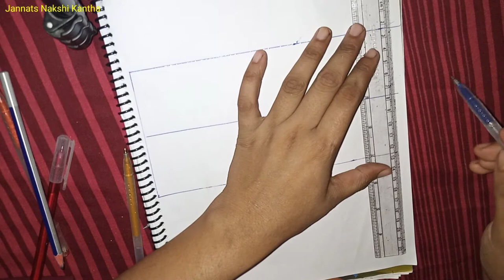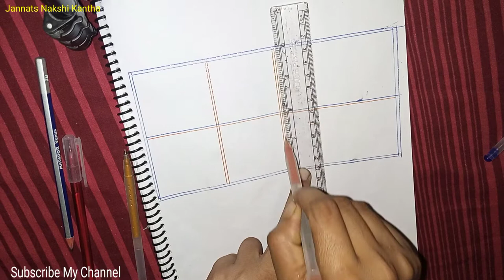সহজ নকশী কাথার ডিজাইন | nokshi kathar design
সহজ নকশী কাথার ডিজাইন
how to make easy nokshi kathar design.